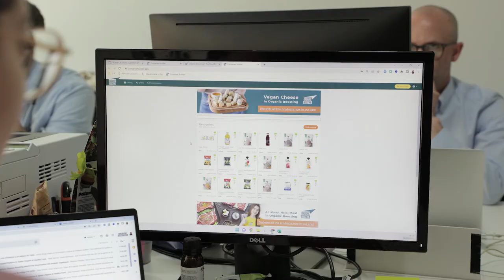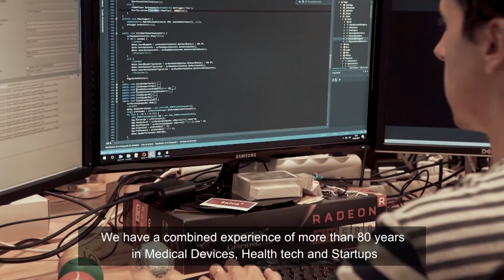FdExEmprenedoria: El emprendimiento social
Autora principal:
Stephanie Checo, Program Manager en Social Nest Foundation y Cofundadora de Casterly.
Autores secundarios:
Borja Valero, Founder y CEO de Organic Boosting.
Salvador Albalat, CEO de Wito Smarthealth y Founder de Karavan Health.

Aquest vídeo pertany a la col·lecció “FdExEmprenedoria”, dedicada a acostar la realitat empresarial a l’ecosistema emprenedor de la Facultat d’Economia de la Universitat de València.
En aquest episodi, Stephanie Checo, Program Manager en Social Nest Foundation i Cofundadora de Casterly, ens parla, a través de la seua experiència vital, sobre l’emprenedoria social i la innovació. A més, intervenen Borja Valero, Founder i CEO d’Organic Boosting, i Salvador Albalat, CEO de Wito Smarthealth i Founder de Karavan Health.

Este vídeo pertenece a la colección “FdExEmprenedoria”, dedicada a acercar la realidad empresarial al ecosistema emprendedor de la Facultat d’Economia de la Universitat de València.
En este episodio, Stephanie Checo, Program Manager en Social Nest Foundation y Cofundadora de Casterly, nos habla, a través de su experiencia vital, sobre el emprendimiento social y la innovación. Además, intervienen Borja Valero, Founder y CEO de Organic Boosting, y Salvador Albalat, CEO de Wito Smarthealth y Founder de Karavan Health.

This video belongs to the collection “FdExEmprenedoria”, dedicated to bringing the business reality closer to the entrepreneurial ecosystem from the Faculty of Economics of the University of Valencia.
In this episode, Stephanie Checo, Program Manager at Social Nest Foundation and Co-Founder of Casterly, discusses, through her life experience, about social entrepreneurship and innovation. In addition, it features Borja Valero, Founder and CEO of Organic Boosting, and Salvador Albalat, CEO of Wito Smarthealth and Founder of Karavan Health.